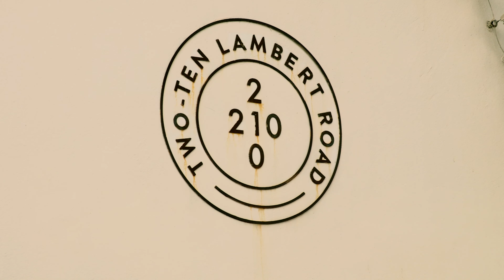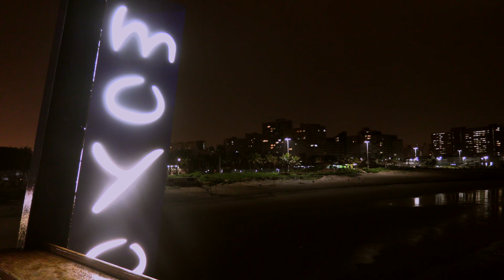Joe Public United's Loeries Journey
Have a look at what went down at this years Loerie Awards.